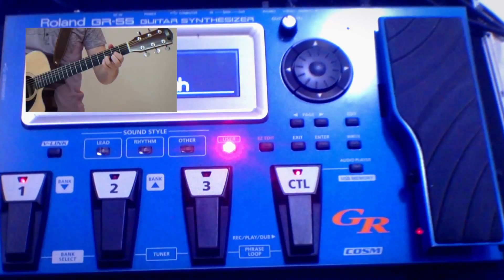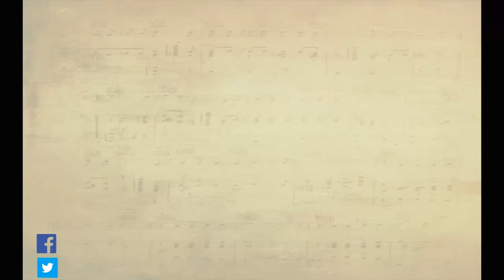Faz Chover - Fernandinho || Cover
Muito Obrigado a você que viu o vídeo, se gostou, clique em gostar e adicione aos favoritos. Se não, deixe um comentário dizendo em que melhorar, com certeza será levado em conta.